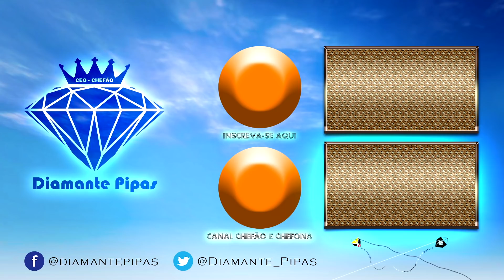PEGUEI LINHA DO CHÃO E FUI PRO RELO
Pra quem gosta de vídeo grande ai está :)...no final Chefão xepa uma linha do chão e uma pipa e vai pro relo contra geral kkkk